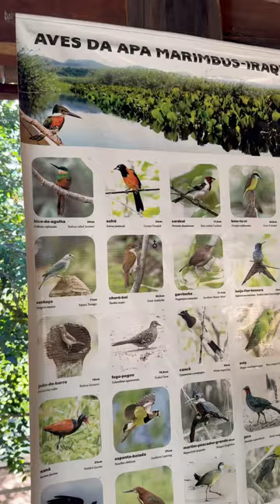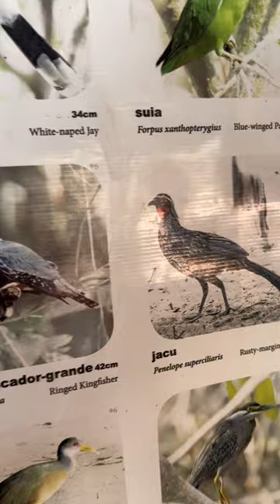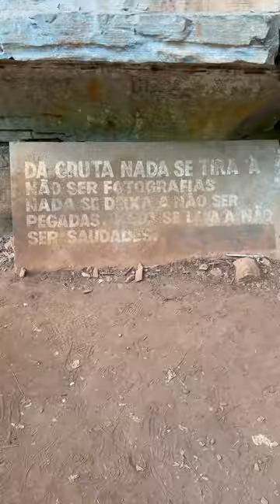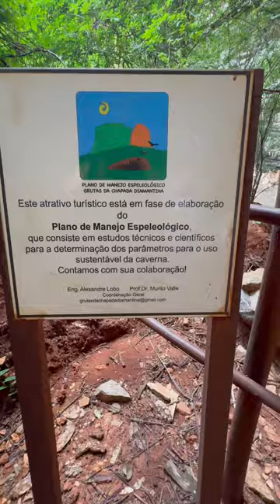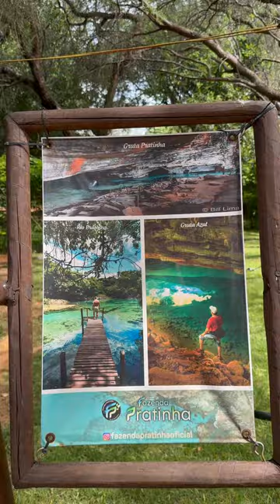Brasil Cachoeira Roncador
Brasil Cachoeira Roncador Chapada Diamantina